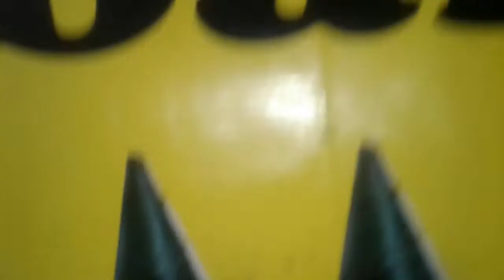KULINER SOTO MIE BOGOR DI CILINCING JAKARTA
Wisata Kuliner